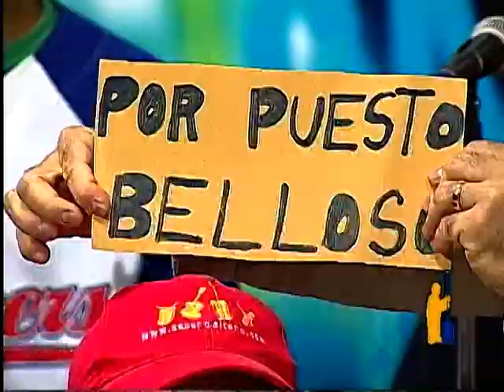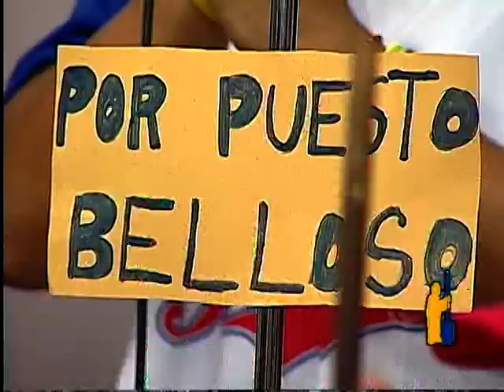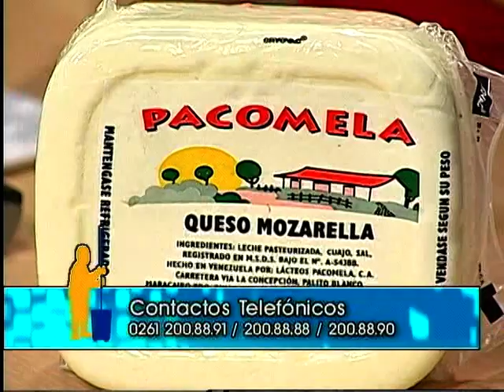SABOR GAITERO TV ENRIQUE GOTERA